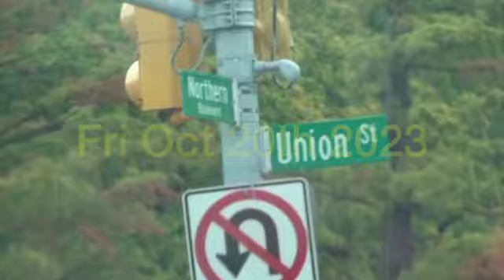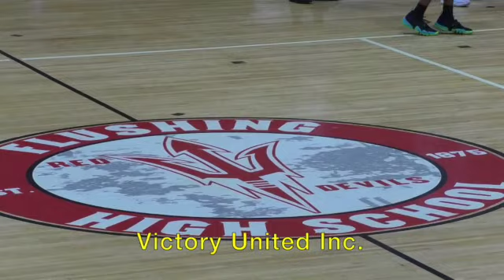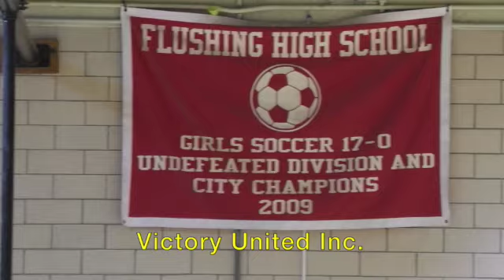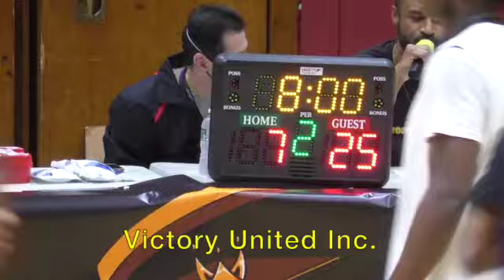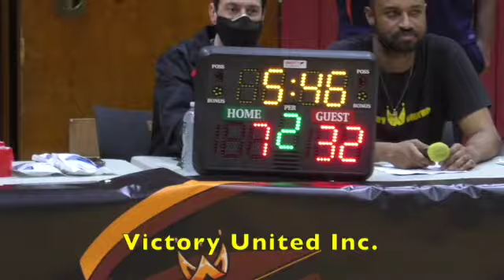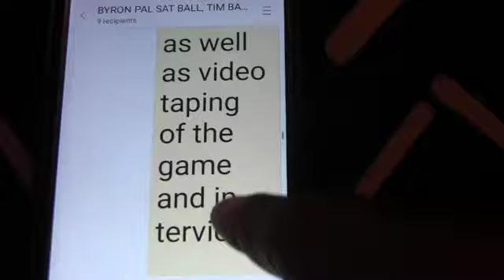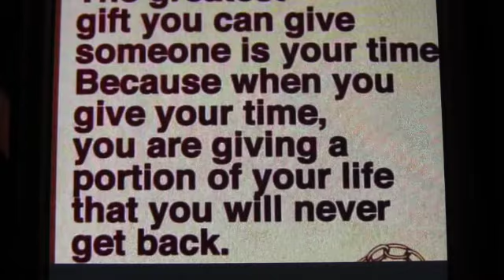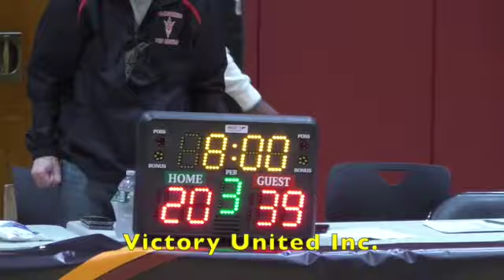DIAMOND VIDEO PRESENTS VICTORY UNITED INC BASKETBALL 2023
THANKS TO EVERYONE & OUR PROUD SPONSORS WHO SHOWED UP & SUPPORTED OUR BASKETBALL GAMES FRIDAY OCTOBER 20th 2023

GOOD LUCK TO THE COACHES & PLAYERS IN THE BASKETBALL GAME WITH UPPER ROOM PREP VERSUS AUGUST MARTIN HIGH SCHOOL INSIDE THE LEGENDARY FLUSHING HIGH SCHOOL GYM.

JAMES RYANS: FOUNDER: PRIMETIME SPORTS & ARTS INC.

SHELDON MINNUS: FOUNDER & EXECUTIVE DIRECTOR:
VICTORY UNITED INC.